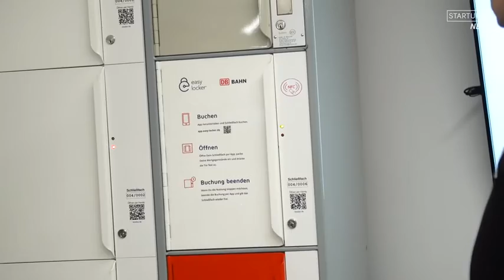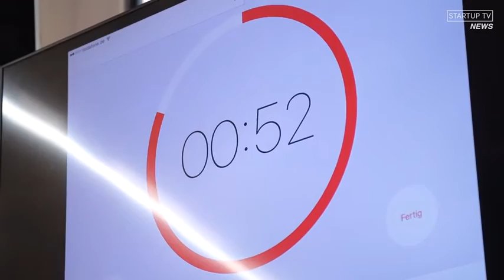4th DB Accelerator Pitch @ DB mindbox